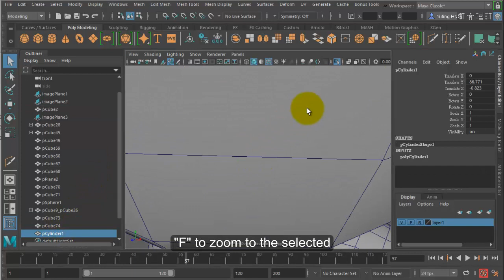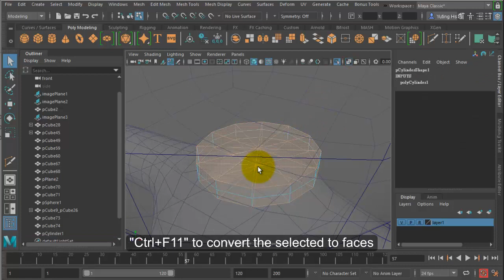Mesh Editing - 29 Neck - Cylinder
maya character modelling The concept art of Astro Boy (鉄腕アトム) is created by Osamu Tezuka(手塚治虫).